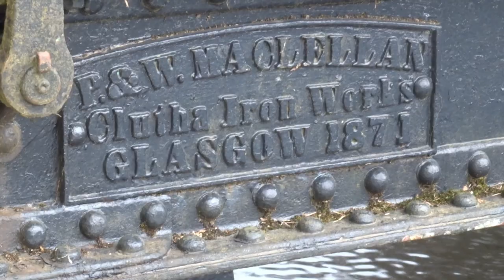The historic 1871 Oakfield Swing Bridge on the Crinan Canal at Lochgilphead Argyll Scotland 9.3.24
The historic 1871 Oakfield Swing Bridge on the Crinan Canal at Lochgilphead Argyll Scotland, filmed on 9.3.24